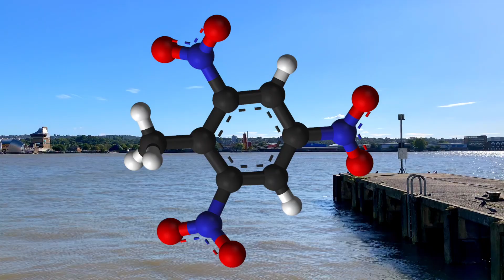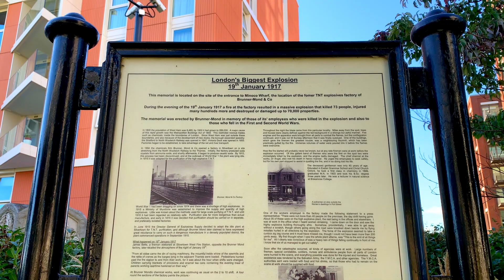The Silvertown Explosion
In this episode of The Alternative Travelogues, we visit one of London's newest residential developments, which was the site of one of the UK's largest explosions during the First World War.